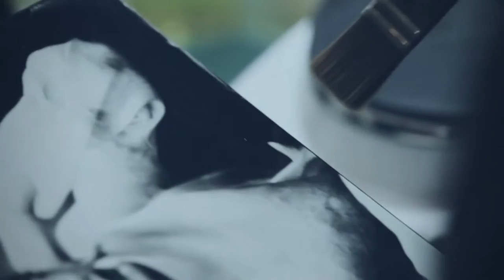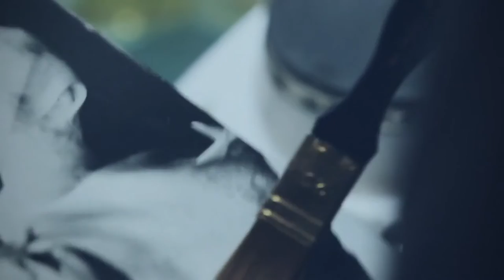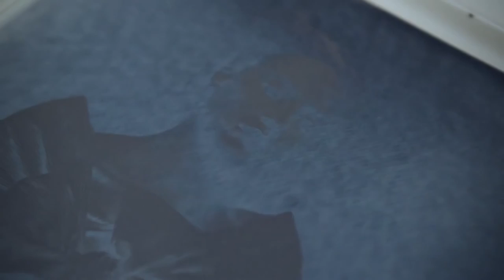I Got What You Need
Enjoy my hip hop / rap composition from my second Glade Album (Mr. Deeds)!